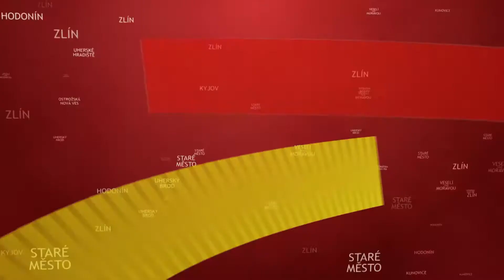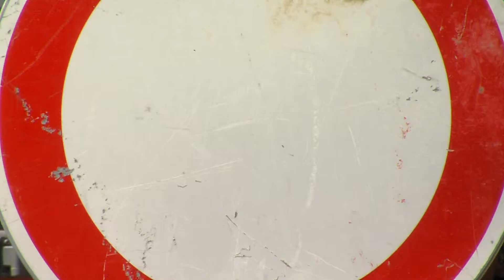TVS: Hradiště 1.5.2015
1.5.2015
Město si připomnělo oběti války / Lidé z městských částí mohou zaplatit za odpad ve svém bydlišti / Město začalo s rekonstrukcí ulice Jana Žižky / Galerie představuje tvorbu Barbory Lungové a Juraje Oravce